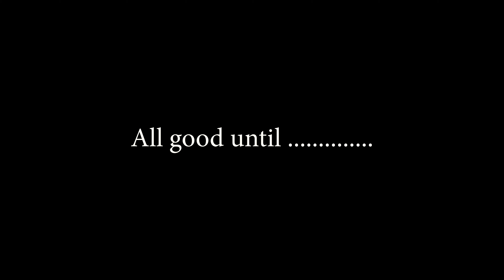Waikakahoe Walkway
This walkway follows an old goldminer's trail across the range between the Wairau Valley and Linkwater. It can be walked or ridden in one day, but you will need to arrange transport between the road ends.